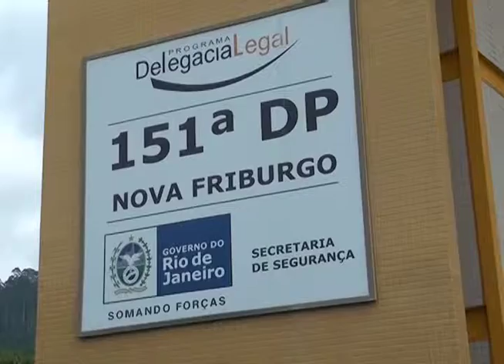26-11-2014 - APREENSÃO - ZOOM TV JORNAL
Continuam as operações de combate ao tráfico de drogas no município. No final da manhã de hoje a polícia apreendeu 5 mil e 500 papelotes de cocaína e 46 sacoles de maconha.

Reportagem: Tainá Azevedo
Imagens: Rodrigo Sathler
Edição: Brian Azevedo